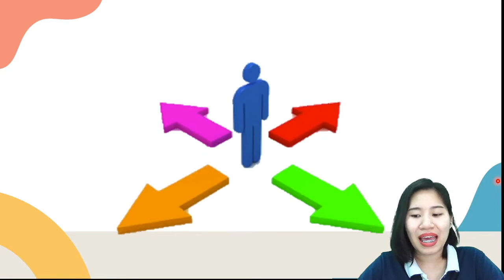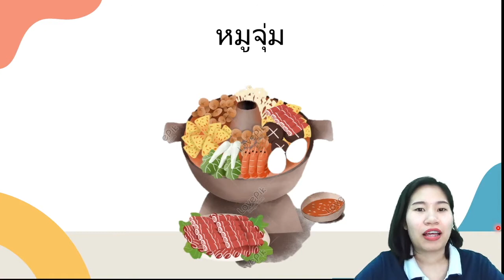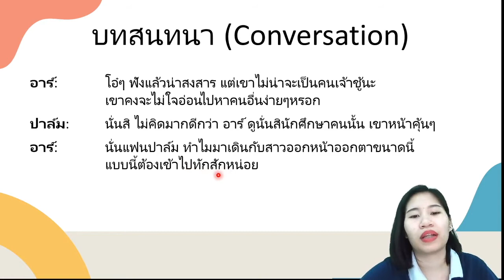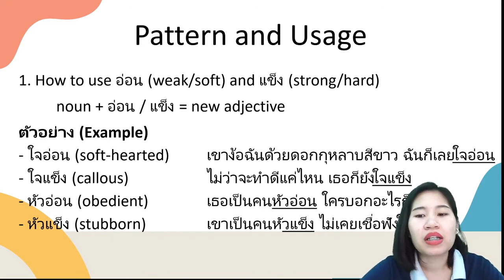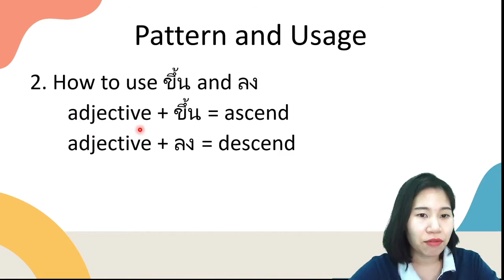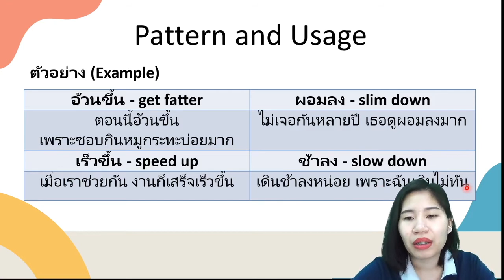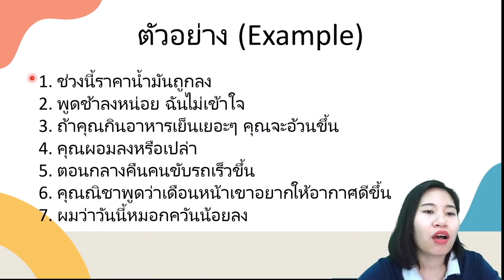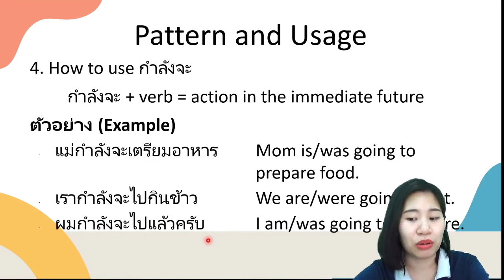Speak Like a Thai - Chapter 6 - After Work